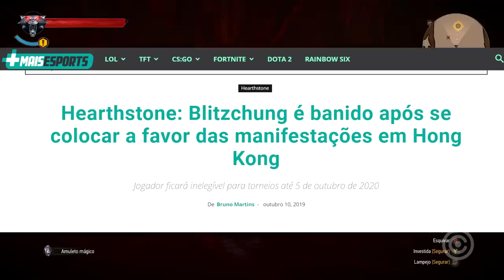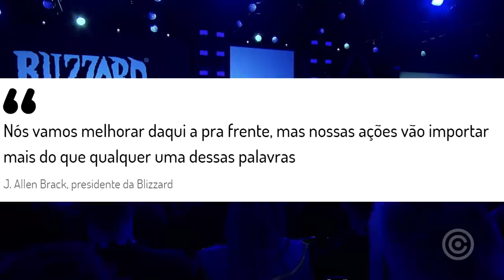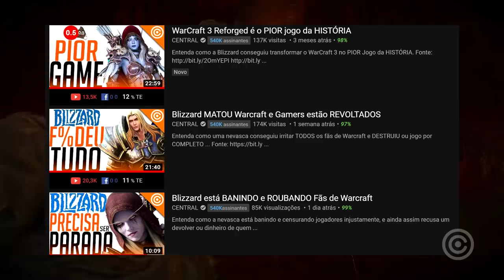PRESIDENTE da Blizzard dá Desculpa RIDÍCULA para Fãs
Entenda a nova declaração patética do presidente da blizzard mentindo para todos os gamers.

Gameplay de Fundo: The Witcher 3